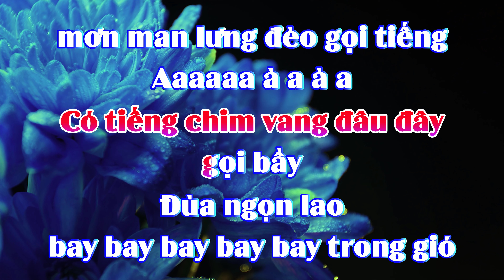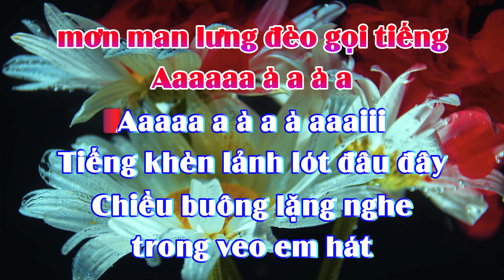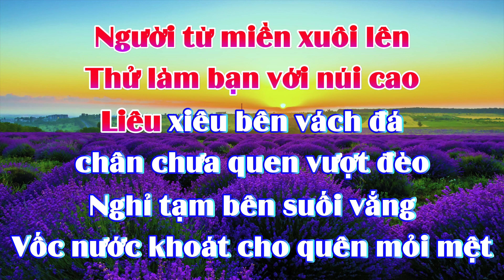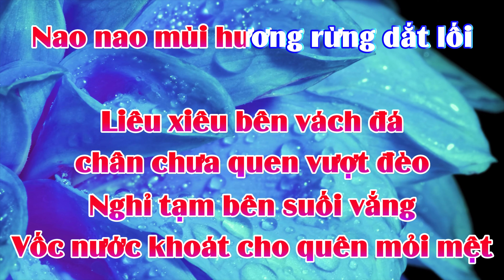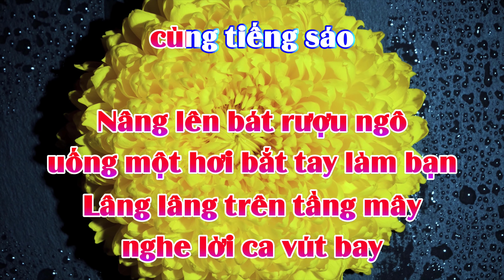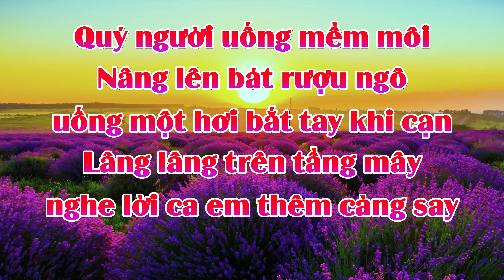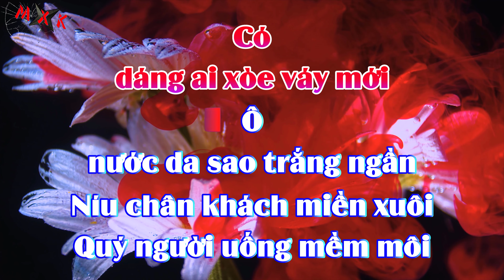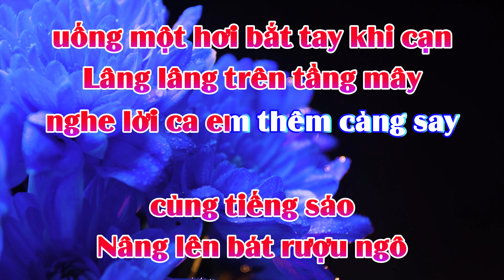Men Say - Bức Tường - VKARAOKE 🎤